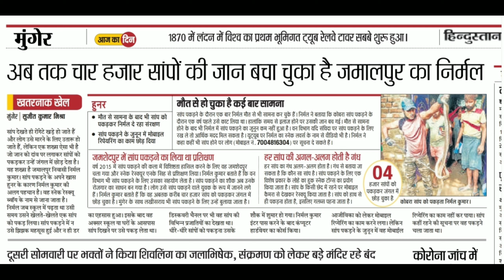इतना भयानक जीव का खतरनाक रेस्क्यू देखिये कैसे बंद करते समय काटने लगा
* Hello dear friends I am Nirmal Kumar and I am doing snake rescue more than last three years in Munger district, Bihar. I always try to save snakes from people and also aware people about snakes. After rescue I release snakes in forest as soon as possible.

* Name of the reptile - Monitor Lizard
* Hindi - Gowh / Bidgowh
* Regional - Vishkhopra
* Scientific name - Varanus
* Category - Non-venomous
* Identification - Looks like lizard but very big size.   Big Mouth ears looks like hole behind eyes. Colour gray or brownish or yellowish. Tail very long like a giant snake very fast runner can climb on tree also very well and a good swimmer can be easily identified as Monitor Lizard.
* Behaviour - Looks like very shy always keep away from humans. Feeds on rodents, rats, snakes, birds, eggs, any type of rotten flesh of any creature. A good predator can survive everywhere. Found everywhere in India. Big size and hissing sound looks like a dangerous. But harmless for humans.

Save Snakes Save Environment

Thankyou